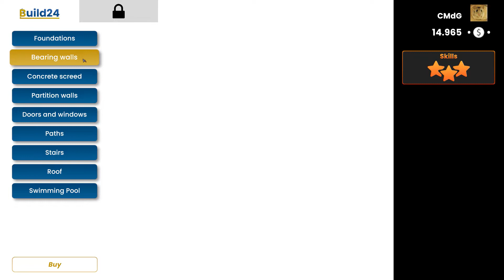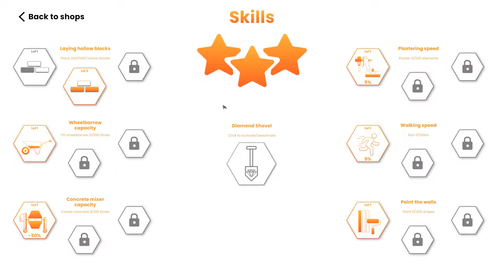Builder Simulator - Contract 4 - Where's the wall?